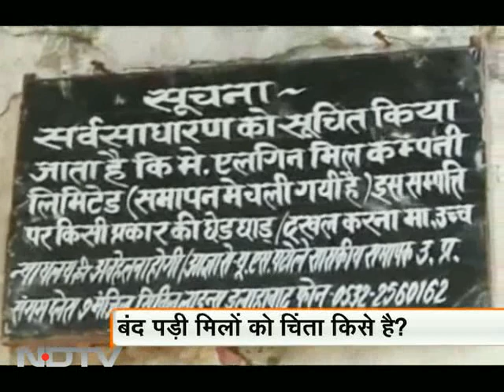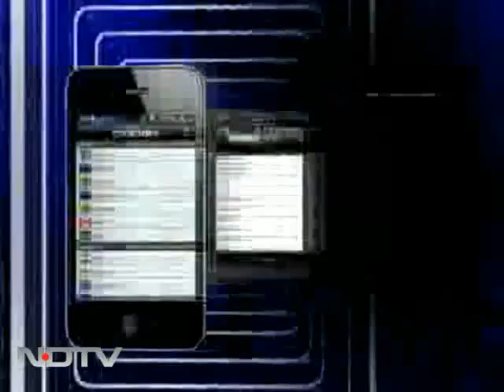क्या किंगफिशर राष्ट्रीय समस्या है?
Vinod Dua Live: किंगफिशर एयरलाइंस एक बार फिर कर्ज से परेशान है और एक बार फिर सरकारी बैंक अपनी ओर से किंगफिशर को कर्जा देने के तैयार हो गए हैं। आखिर देश तमाम बंद पड़ी मिलों के बारे में कौन सोचेगा।